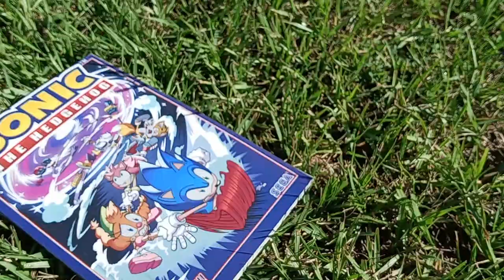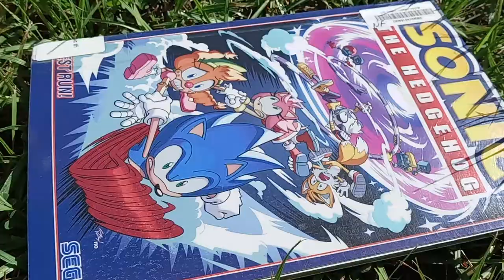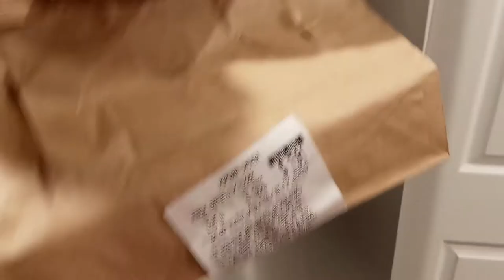Sonic plush: Charmy the Pokémon Trainer